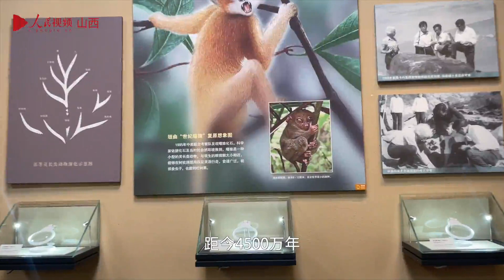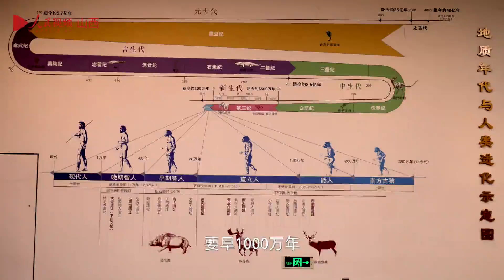总书记刚刚来过这里——运城博物馆